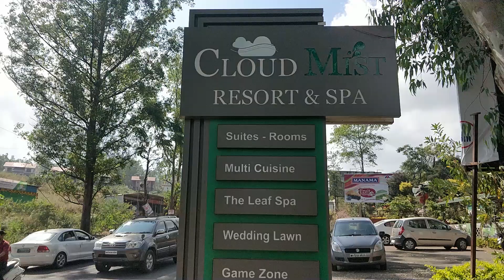CLOUD MIST RESORT & SPA, PANCHGANI || ROOM TOUR 402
One of the best resorts in Panchgani with stunning views of the valley, lake and mountains, with full 402 Room Tour.

One of the most beautiful 3 star resorts in Panchgani.
It has the most beautiful views of the Dhom lake and the valleys with surrounding mountains.
Its a beautiful resort for family and couples and with friends also.
Best infinity pool in Panchgani.